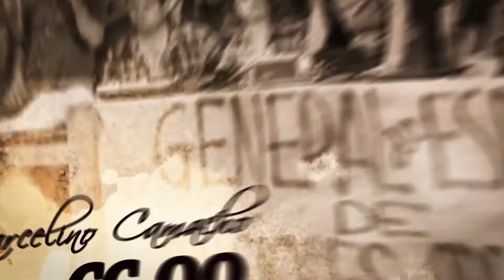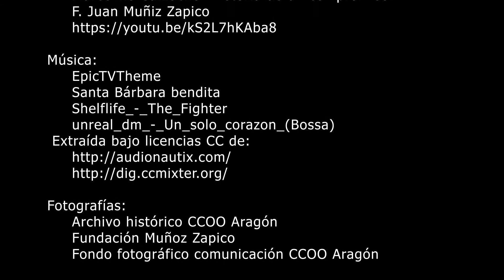Marcelino Camacho, su legado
Vídeo emitido en la clausura de la Escuela Sindical Marcelino Camacho 2018 en Morillo de Tou.